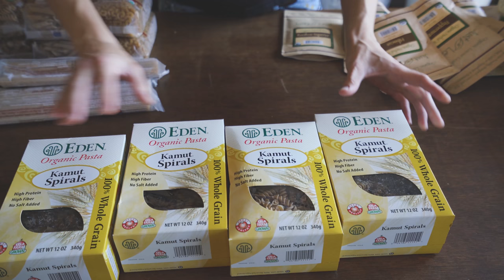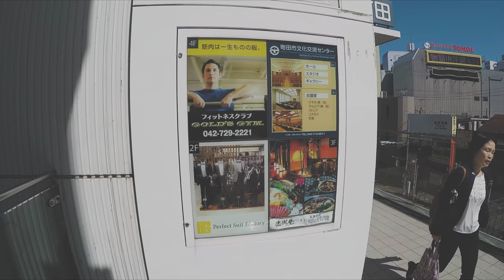Did A Lot of Shopping! ☆ お買い物たくさんしました！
室谷真由美

DeLallo, Fusilli No. 27, 100% Organic Whole Wheat Pasta

DeLallo, Linguine No. 6, 100% Organic Whole Wheat Pasta

DeLallo, Penne Rigate No. 36, 100% Organic Whole Wheat Pasta

DeLallo, Elbows No. 52, 100% Organic Whole Wheat Pasta

Just a Leaf Organic Tea, Hibiscus Loose Leaf Tea

Just a Leaf Organic Tea, Peppermint Loose Leaf Tea

Equipments & etc:

Camera 1 : Sony A7RII
Lens : FE 16-35mm F4 ZA OSS [SEL1635Z] / FE 24-70mm F2.8 GM [SEL2470GM]
Camera 2: GoPro Hero5
Software : Adobe Premiere Pro CC